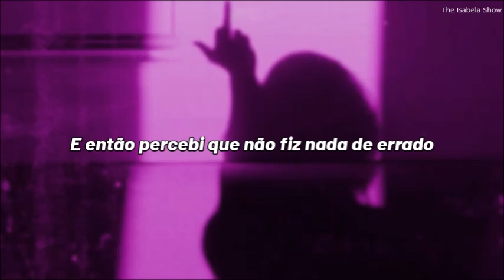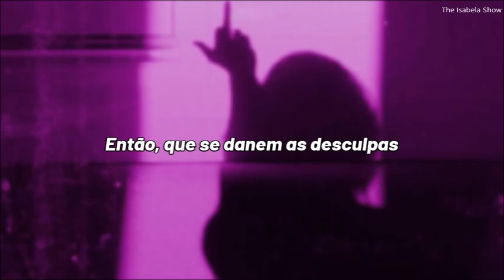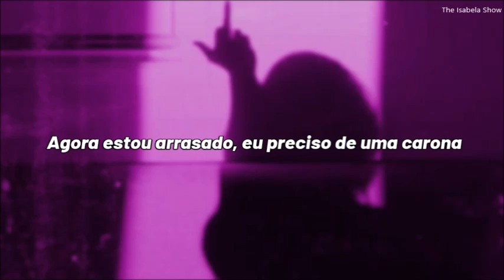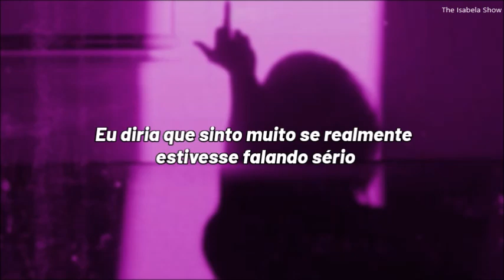JoJo - Fuck Apologies ft. Wiz Khalifa (tradução/legenda)